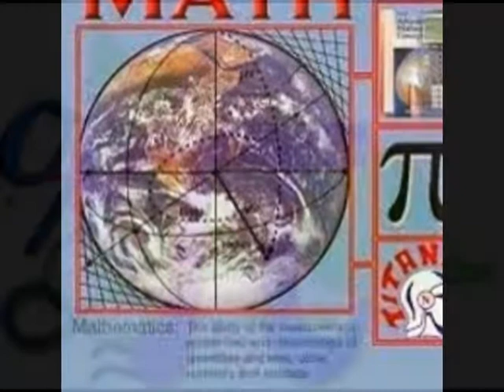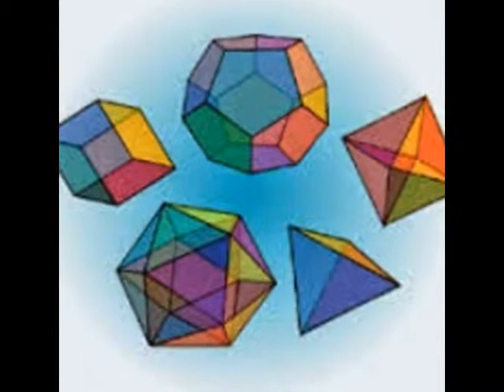IGCSE IB Maths tutor Ajman Al Ain Dubai-Sharjah-Ajman (DSA) Fujairah Ras Al KhaimahSkype:ykreddy22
I am a full-time mathematics tutor offering a personalized Online Tutoring service for IB(International Baccalaureate),PYP, MYP and IB Diploma HL,SL
I am IB Math Coordinator and Examiner .I have in-depth knowledge of mathematics.How to get basics and concepts across to students.
I offer online tuition using Skype for IB Math HL, Math SL, Math studies or for AP level Math or A/AS levels Math or for IGCSE Math Core, extended
Tutor for IGCSE Mathematics (0580), IGCSE Additional Mathematics (0606), and IGCSE International Mathematics (0607) for more information please ad my Skype
I teach to the students with basics and concepts from the beginning each topic.I feel that “Practice makes a Math perfect"
I can assure to make a difference in your Childs progress.
IBDP Math HL Past Papers,IB SL Math Past papers,IB Studies Level Past Papers from 2000 to 2015 all years papers help through online Skype: ykreddy22
IGCSE,IBDP HL SL Online Math tutoring available on Skype: ykreddy22 for all cities students from all over the world.Tokyo, Japan Jakarta, Indonesia Seoul,SouthKorea
India Shanghai,China ,Manila, Philippines Karachi, Pakistan Sao Paulo,Brazil MexicoCity,Mexico Cairo, Egypt Beijing, China Osaka, Japan Mumbai (Bombay),India
Guangzhou, China   Moscow, Russia Los Angles, USA Calcutta, IndiaDhaka, Bangladesh Buenos Aries, Argentina Istanbul, Turkey Rio de Janeiro, Brazil Shenzhen,
China Lagos, Nigeria Paris, France  Nagoya, Japan  Lima, Peru Chicago, USA  Kinshasa, Congo (DRC) Tianjin, China,Chennai, India Bogota,  Bangalore,India,London
United Kingdom ,Taipei, Taiwan, Guangzhou,China Hyderabad, India ,Chengdu, China Lahore,Pakistan Johannesburg,South,Africa Tehran, Essen,Germany Bangkok,Thailand
Hong Kong, Hong Kong Wuhan, China Ahmadabad, India Chongqing, China Baghdad, Iraq Hangzhou, China Toronto, Canada ,Kuala Lumpure, Malaysia  Santiago, Chile
Da